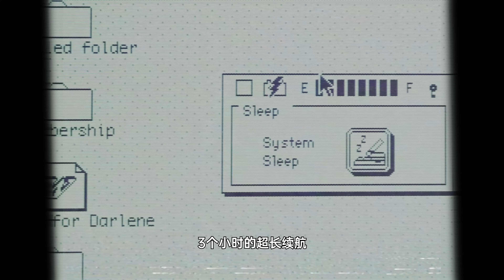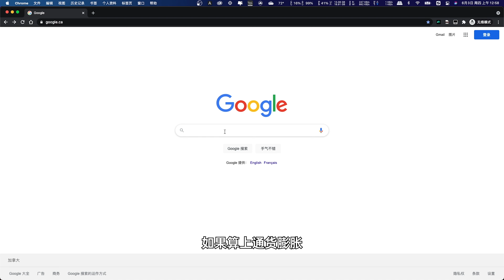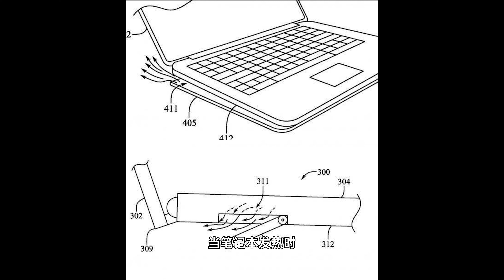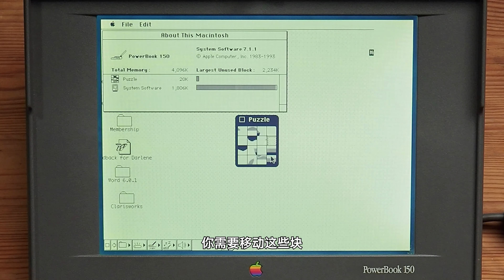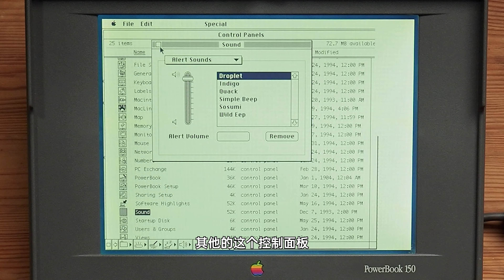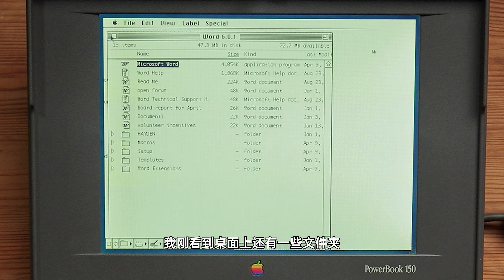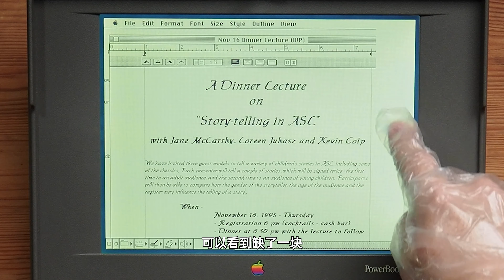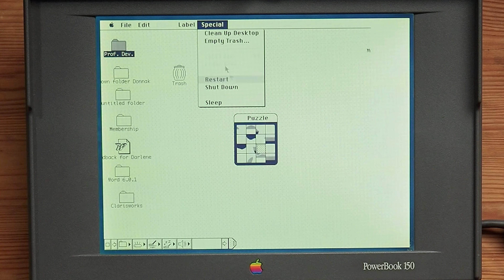30年前的MacBook长什么样？上手第一代苹果笔记本Macintosh PowerBook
好不容易收到台能开机的第一代苹果本！！